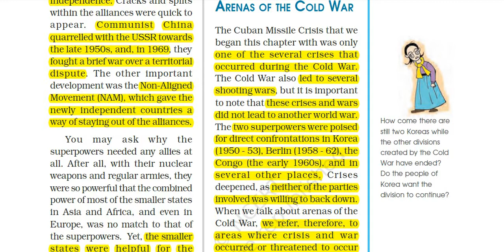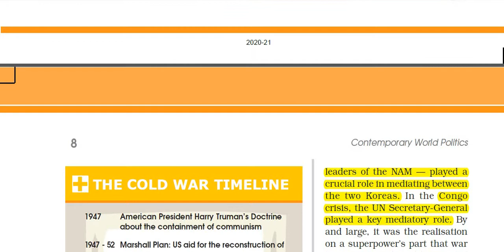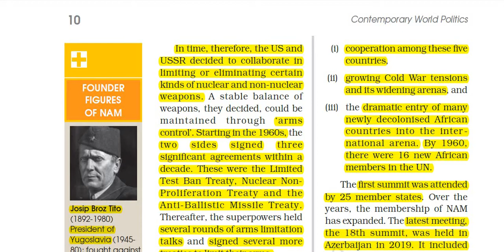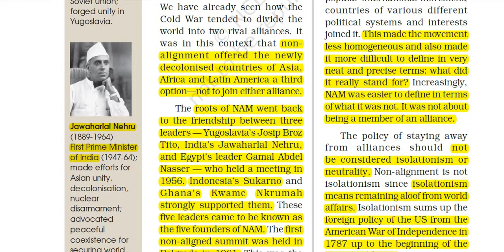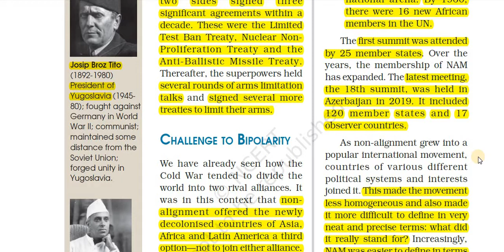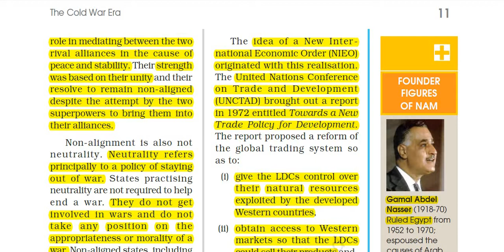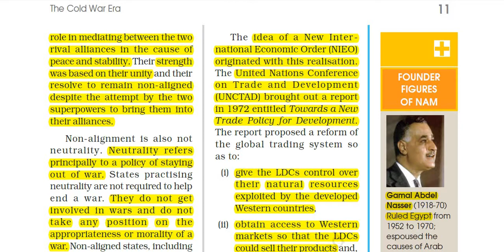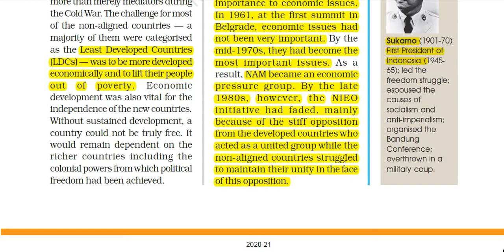CBSE|NCERT|Class 12 The Cold War Era, part 2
Hi viewers this is my first YouTube video.. and I am going to teach you guys The Cold War which is Class 12 CBSE Political Science Book 1 Chapter 1 and if you guys support my channel and like and view my content. I promise you guys to bring you all subjects playlists and videos with their chapter notes in here in the description.

Class 12 CBSE Political Science Book 1 CH 1 Cold War Chapter notes are provided below in G Drive link.

guys plss love and support my small and humble channel and i promise you guys to bring all the chapter explanations you guys ask for in the comment section
adios..

Politcal Science Cracked